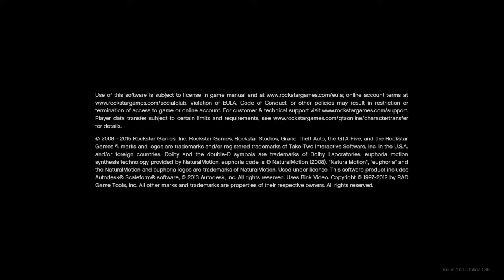Grand Theft Auto V . Walkthrough Part 16 . PlayStation 4 GamePlay. HD